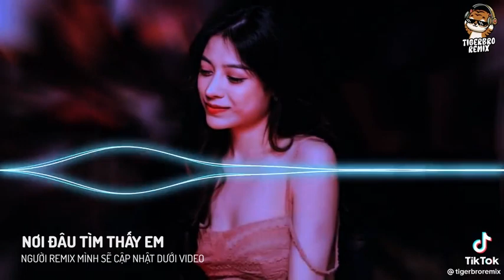✈ Nhạc Trẻ Remix Music Hay Nhất Hiện Nay 2021 Bass
Cực Căng ✈️
Follow BTV Music :
©️ Bản Quyền BTV Music &
©️ Copyright by BTV Music & 👉🏻 Do not Reup
√ Đây là ca khúc được độc quyền bởi công ty BTV Music . Đề nghị các tổ chức , các nhân không reup dưới mọi hình thức .